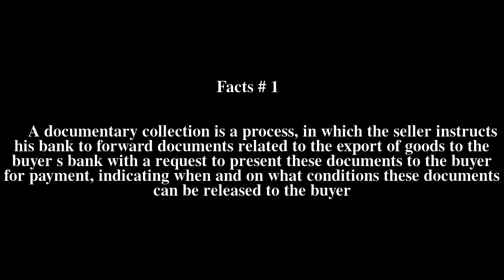Documentary collection Top # 7 Facts